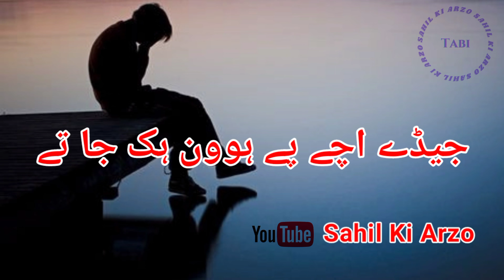Urdu poetry || 2 line poetry || Status poetry || love poetry || Whatsapp Status || Kawish Tamemi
Painful shayari status 💔🥀 | Sad poetry status | Whatsapp Sad status | Sahil Ki Arzo

Deep lines status 💔🥀 | Best two lines poetry | Sahibzada waqar poetry | Sahil Ki Arzo | shorts

VIDEO DAKHNE AUR APKY PIYAR OR SUPPORT KA LIYE DILL SA SHUKRIYA ✔

Your quarries :-

Sahil Ki Arzo
Urdu shayari
Sad poetry
Jaun Elia
Love poetry
Allama iqbal poetry
Iqbal poetry
Ahmad faraz
Sad quotes
Ghalib shayari
Sad poetry  Urdu 2 lines
Love quotes
Funny poetry
Attitude poetry
urdu 2 lines
Romantic poetry
Urdu ghazal
urdu Sad shayari
Bewafa poetry
Ghalib poetry
Barish poetry
Mirza ghalib shayari
Love shayari
Eid poetry
Friendship quotes
Sad status
Ishq poetry
Saghar siggiqui
Deep lines in urdu
Birthday poetry
Beautiful poetry
Bewafa poetry
Urdu shayari
Tehzeeb hafi poetry
Dosti shayari
Dosti poetry
Dukhi poetry
Romantic shayari
Mohsin naqvi poetry
Udas poetry
Most romantic love poetry
Shero shayari urdu
Urdu sher
Ghalib ki shayari
Munafiq shayari
Friendship poetry
Daily urdu poetry
Judai poetry
Allama Iqbal ki shayari
Narazgi poetry
Khamoshi poetry
Attitude shayari
Urdu poetry
Badmashi poetry
Urdu words for poetry
Eid poetry
Faraz shayari
Urdu lines
Rekhta poetry
Urdu poetry in englsh
Poetry sms
Sad poetry SMS
 Urdu 2 lines poetry
Motivational poetry
Poetry for friends forever
Funny poetry in Urdu for friends
उर्दू शायरी
कविता
दुखद कविता
निकर
स्थिति
स्थिति कविता
WhatsApp स्थिति
सदव्हाट्सएप स्थिति
नई कविता
ग़ज़ल
टिकटोक पोएट्री